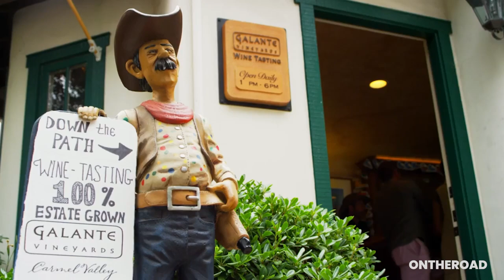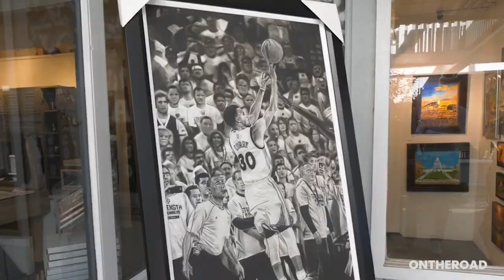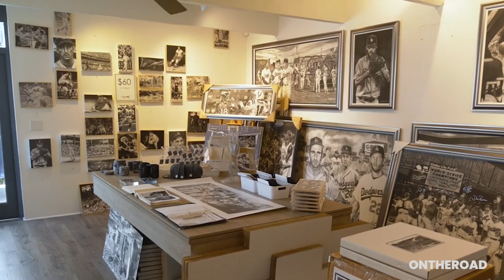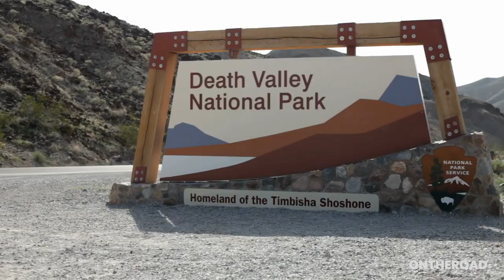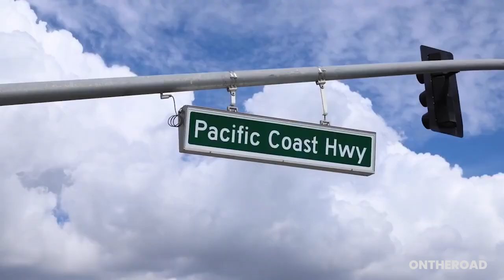Most Unique and Beautiful Places to Visit in California || Travel Video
When your life is lost, helpless, and directionless, go travel! Let travel find yourself, and find you who was full of passion, dreams, and courage to take risks! That's our "WHY" by making videos to encourage you to step outside your comfort zone.

Welcome to the On The Road Travel channel! Here you will find the travel video about good vacation spots, tourism attractions, travel destinations and the best places to go!